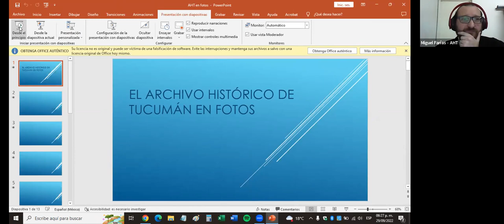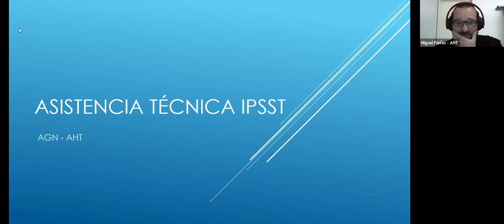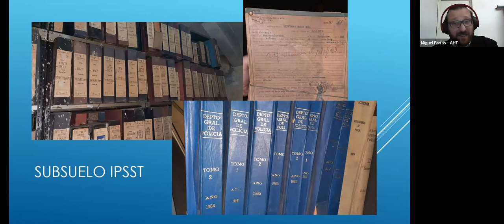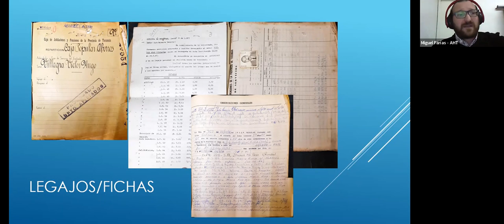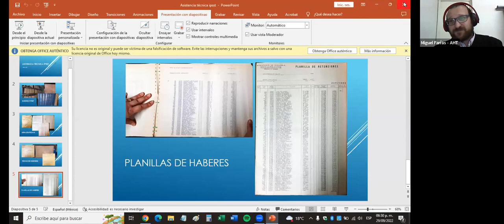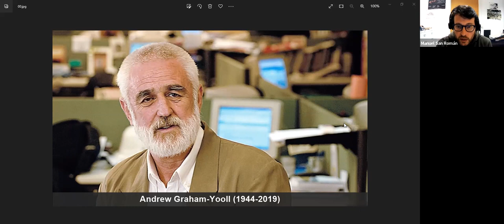Abran los Archivos. Presentación Trabajos Integradores Finales de sus Egresadxs. Jornada 29 Sept.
Abran los Archivos. Presentación Trabajos Integradores Finales de sus Egresadxs. Jornada 29 Septiembre.

Miguel Farías: Proyecto de normalización de procedimientos en el Archivo Histórico de la Provincia de Tucumán.

Florencia Buschi: Gestión documental en el Archivo Institucional Histórico de la Biblioteca Nacional.

Vera de la Fuente: Políticas de acceso a la correspondencia en fondos personales, Biblioteca Nacional.

Manuel San Román: Gestión de fondos personales. El archivo de Andrew Graham-Yooll en el área Colecciones Especiales y Archivos de la Biblioteca UDESA.

Julieta Sahade, Ingrid Jaschek, Magdalena Lanteri:"Fondo Comisión Provincial por la Memoria: teoría y práctica para un abordaje desde la disciplina archivística".

Dolores Tezanos: Revisión del Cuadro de clasificación del fondo Emilio Fermín Mignone, Archivo del CELS.